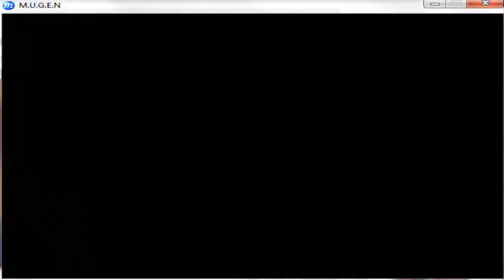MUGEN 1.0: ryu playthrough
Turn your volume up because the sound is quieter and i forgot to change the volume